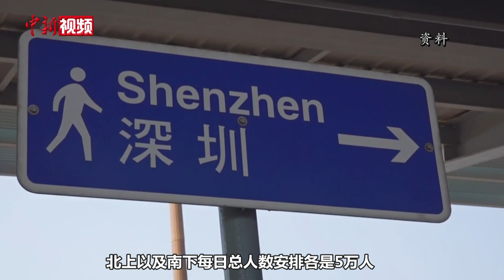香港公布与内地“通关”首阶段安排：1月8日起每日最多6万名港人北上内地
1月5日，香港特区行政长官李家超召开记者会，介绍香港与内地“通关”情况安排。李家超表示，第一步的“通关”安排将会在1月8日（本周日）开始实施。单向的人数约为6万人，即每天最多可以有6万名港人从海陆空不同的口岸过关北上进入内地。这包括有5万人可以经陆路口岸，有大约1万人可以经海、空以及大桥去进入内地。口岸方面，共有7个出入境口岸会开放，这个包括3个现在正在运作以及另外4个重新恢复开放的口岸。其中海、空以及大桥的4个口岸全部开放，不设人数限制，即港澳码头、中港码头、机场以及港珠澳大桥；预计每天单向的运力可以达到1万人北上。这意味着，只要有机票、船票或者车票，都可以直接去，没有其他限制。至于深圳湾、文锦渡和落马洲支线的3个陆路口岸，为确保安全、有序及顺畅地进行，会设人数安排。北上以及南下每日总人数安排各是5万人，两地人士需各自经两地网上预约；另外，为了方便以及保障内地港人回来香港，以及在香港的内地人士回去内地，两地的政府同意这部分人士不计算在这5万人的人数当中。